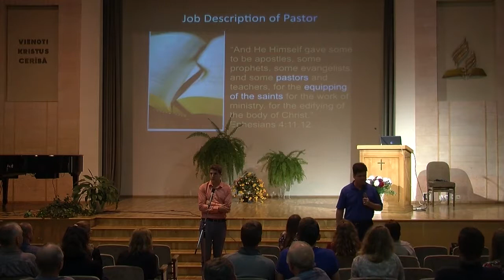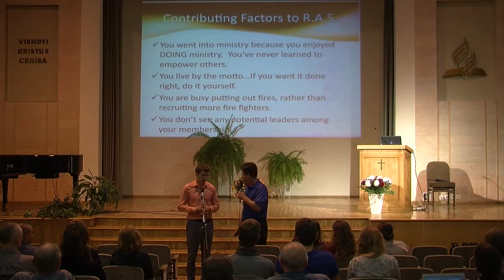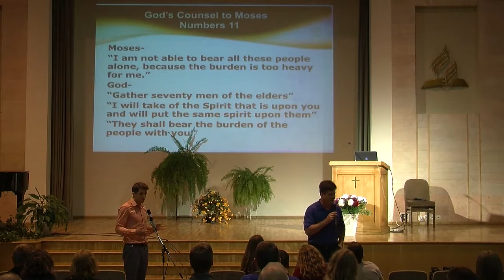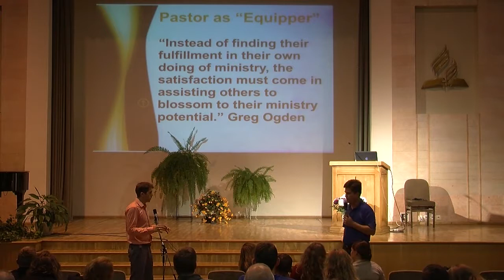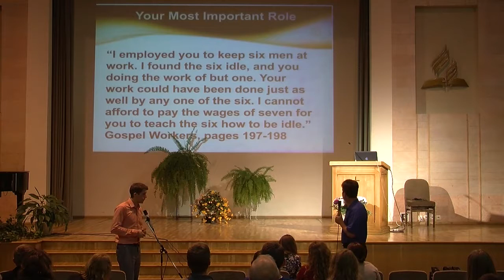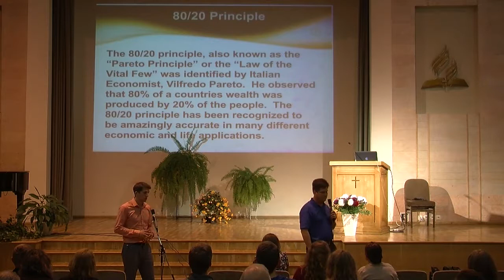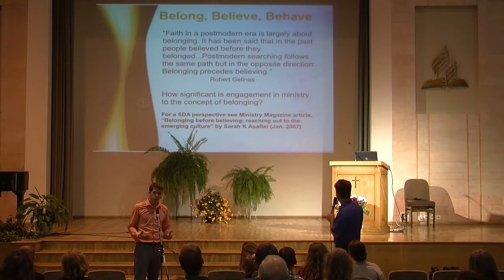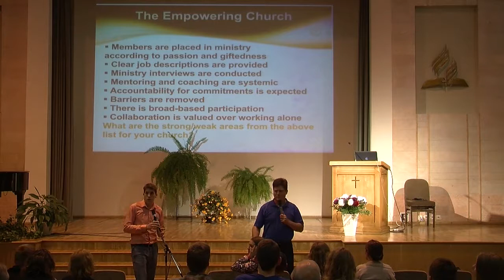Pilnvarojoša vadība, Toms Evans